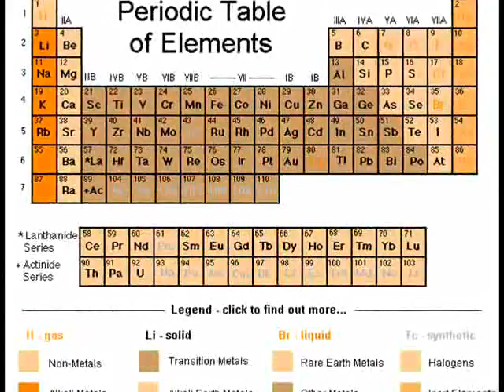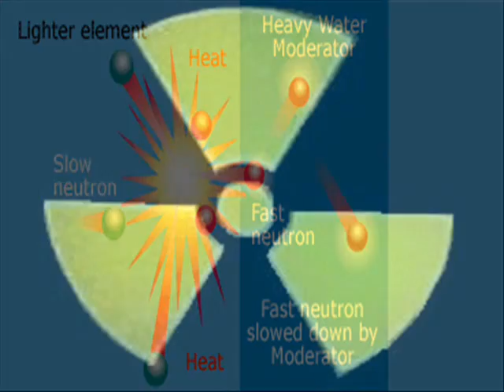Why does the sun shine?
Sammy, made this little video in year 7 when he was 12 years old. It is set to the 'They might be giants' tune "Why does the son shine?". It is a little physics lesson in a rock song! It is so far out!